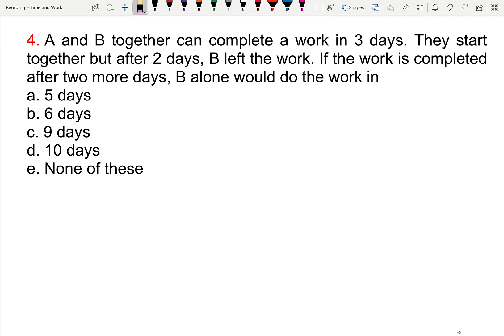04 Time and Work Moderate